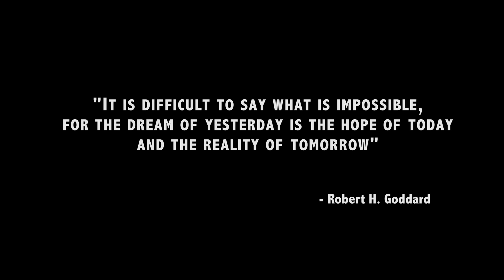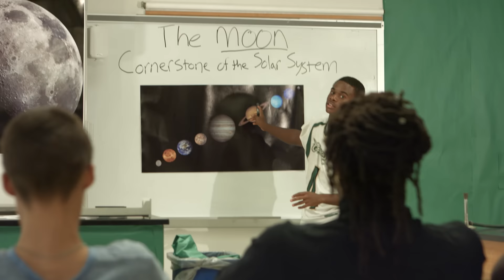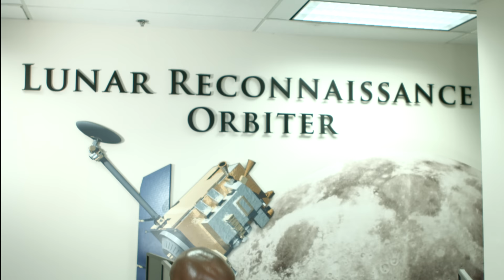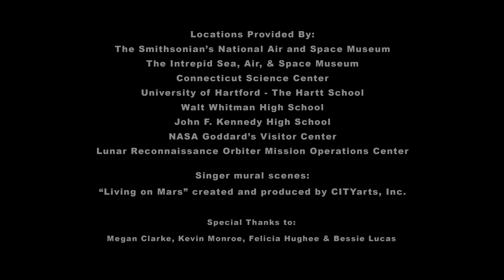Javier Colon & Matt Cusson: The Moon and More (NASA Collaboration)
"The Moon and More" is a music video starring musicians Javier Colon (Season 1 winner of NBC's "The Voice"), and Matt Cusson in collaboration with NASA's Goddard Space Flight Center and the Lunar Reconnaissance Orbiter (LRO) mission.

Credit: NASA's Goddard Space Flight Center/David Ladd

Music: "The Moon and More" - Written, produced, and performed by Javier Colon and Matt Cusson, Bass by Uriah Duffy. Audio Mix & Mastering by Jack Deboe. Javier Colon appears courtesy of Concord Records

This corrected version fixed a slight typo.